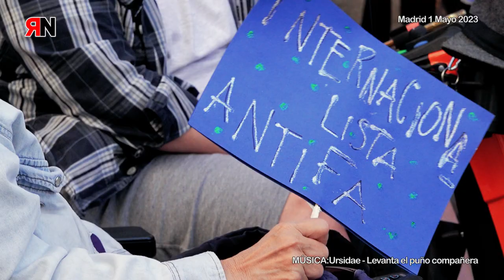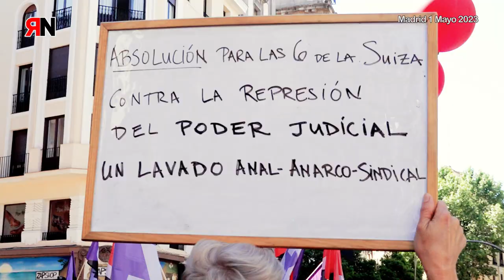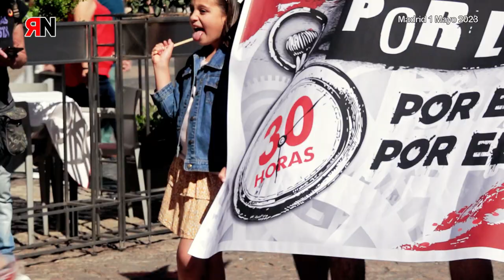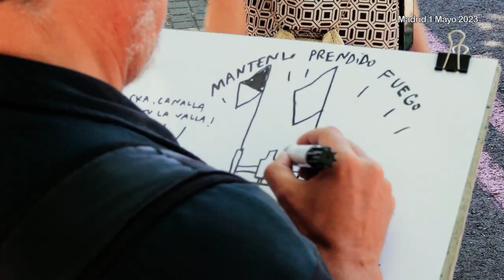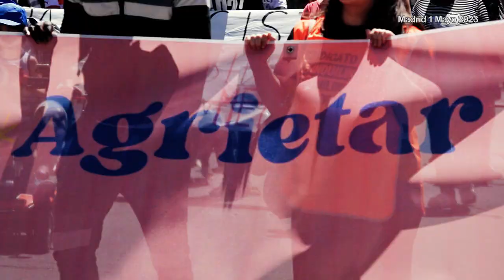RNtv 1 de Mayo descentralizado 2023